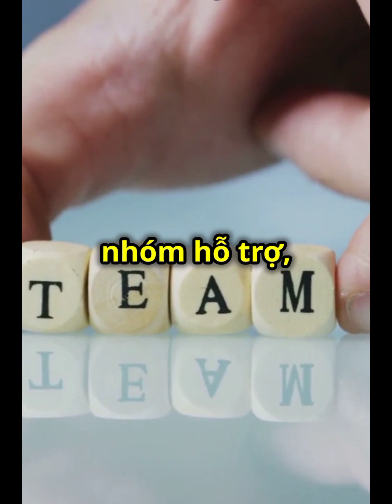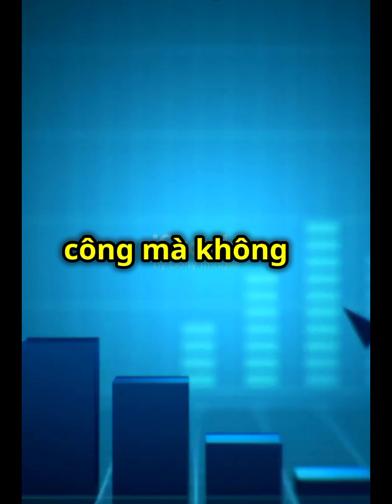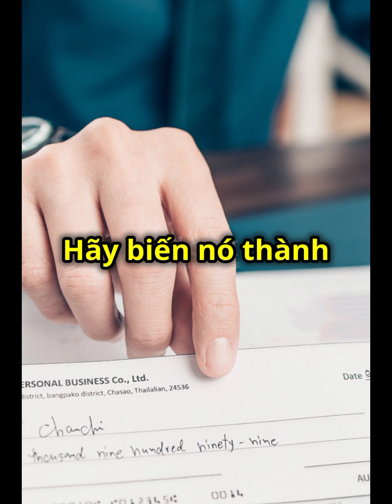Làm sao để vượt qua nỗi sợ từ chối trong kinh doanh